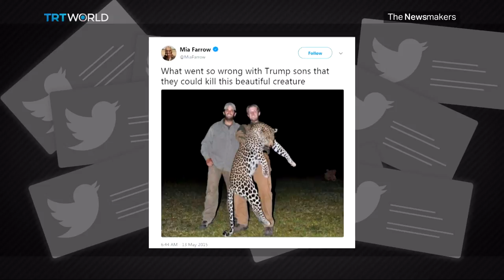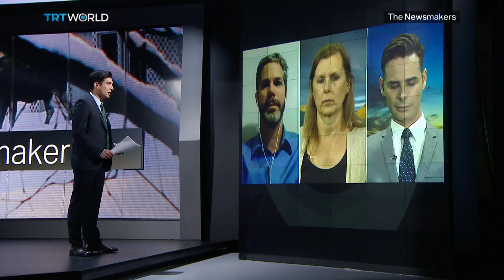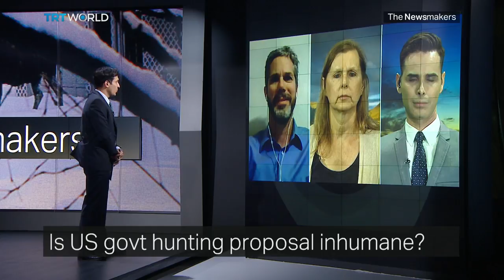Bangladesh war on drugs | Trump license to hunt | Becoming a French citizen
Bangladesh's government has launched a ruthless crackdown on a deadly drug called yaba. But exactly who are they targeting? Also the Trump administration plans to roll back regulation to make hunting easier in Alaska. But are the practices cruel and inhumane? And a migrant from Mali is granted citizenship after saving a child in Paris. Is that what it takes for refugees to be accepted in France?